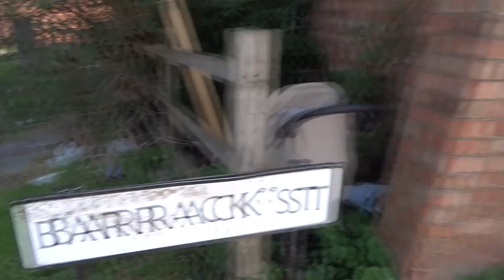EAST BAY TO BARRACK STREET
Nature to busy.